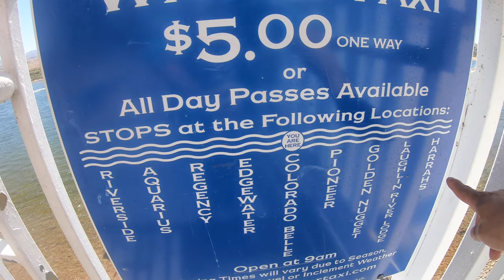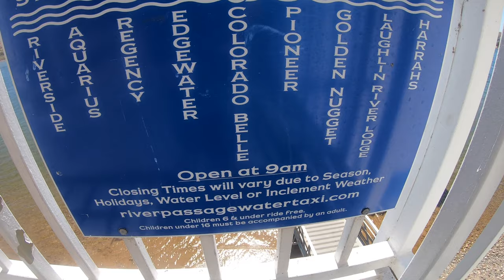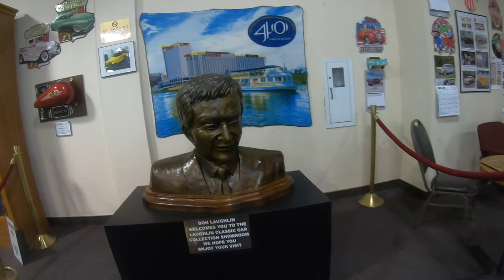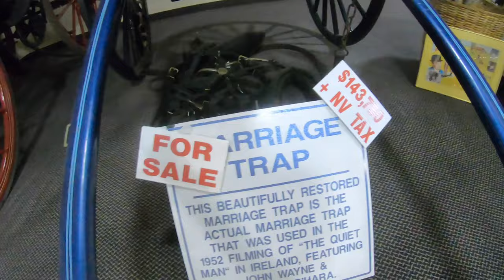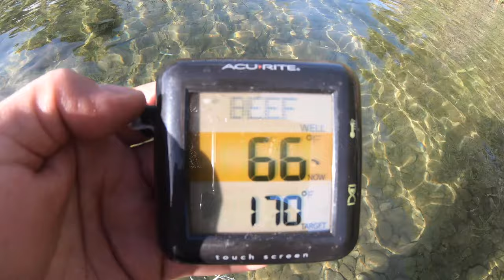🔴 Explorando Laughlin y Rio colorado (Nevada/Arizona)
Laughlin es una ciudad no incorporada y un lugar designado por el censo en el condado de Clark, Nevada, Estados Unidos. Se encuentra en el río Colorado, directamente frente a Bullhead City, Arizona, que es mucho más grande. Laughlin se encuentra a 140 km (90 millas) al sur de Las Vegas, en el extremo sur de Nevada, y es conocida por sus juegos y recreación acuática. Según el censo de 2010, la población era de 7.323. Las comunidades cercanas de Bullhead City, Arizona; Needles, California; Fort Mohave, Arizona; y Mohave Valley, Arizona, llevan la población total del área a alrededor de 100,000. Laughlin también está a 460 kilómetros al noreste de Los Ángeles.

Ubicación en los Estados Unidos
Coordenadas: 35 ° 8′30 ″ N 114 ° 37′7 ″ W
País
Estados Unidos
Estado
Nevada
Condado
Clark
Fundado
1964
Nombrado para
Don Laughlin
Zona
 • Total
89,4 millas cuadradas (231,5 km2)
 • Tierra
88.0 millas cuadradas (228.0 km2)
 • Agua
1,4 millas cuadradas (3,5 km2) 1,55%
Elevación
558 pies (170 m)
Población (2010) [1]
 • Total
7.323
 • Densidad
83,1 / mi2 (32,1 / km2)
Zona horaria
UTC − 08: 00 (PST)
 • Verano (DST)
UTC − 07: 00 (PDT)
Códigos ZIP
Código (s) de área
702 y 725
Código FIPS
32-41000
ID de función GNIS
0856066

Laughlin recibió su nombre de Don Laughlin, un nativo de Owatonna, Minnesota que compró el extremo sur de Nevada en 1964 (informalmente llamado South Pointe). En ese momento, Don Laughlin operaba el 101 Club en Las Vegas. Abrió lo que se convertiría en el Riverside Resort, y luego quiso llamar a la comunidad Riverside o Casino, pero la oficina de correos optó por Laughlin.

El extremo más al sur de Nevada, a lo largo del río Colorado, donde se encuentran Nevada, California y Arizona, se ha convertido en un importante destino turístico nacional y centro de juegos de azar en las últimas décadas. El municipio de Laughlin se estableció en la década de 1940 como South Pointe debido a la proximidad al extremo sur del estado de Nevada. La primera ciudad consistía en un motel y un bar que atendían a los mineros de oro y plata, los trabajadores de la construcción que construían la presa Davis y los entusiastas de la pesca. En la década de 1950, los trabajadores de la construcción se marcharon y la ciudad prácticamente desapareció.

En 1964, Don Laughlin, propietario del 101 Club en Las Vegas, voló sobre el sitio y vio su potencial turístico. Ofreció comprar el terreno y, en unos pocos años, el pequeño motel y casino, que constaba de solo 12 máquinas tragamonedas y dos mesas en vivo, estaba lleno de actividad. En 1966, el Riverside Resort construyó el primer rascacielos de 14 pisos; en 1972, se agregaron 48 habitaciones, seguidas de varias adiciones. Un segundo casino, el Bobcat Club, abrió sus puertas en 1967, donde actualmente opera el Golden Nugget Laughlin. En 1968, abrió sus puertas un tercer casino, el Monte Carlo. Al otro lado del río, Bullhead City, Arizona, se encontraba bajo el resplandor de la luz del casino. Los barcos lanzadera transportaban a los clientes desde el lado de Arizona del río hasta los centros turísticos de Laughlin y viceversa.

La década de 1980 vio la construcción de varios hoteles y casinos más. The Colorado Hotel (ahora el Pioneer), The Regency, Sam's Town Gold River (ahora Laughlin River Lodge) y The Edgewater abrieron a principios de la década de 1980. Otros inversores vieron el crecimiento como una oportunidad para participar en la acción. Un segundo auge resultó en la construcción de The Colorado Belle, Harrah's Del Rio y The Ramada Express (ahora The Tropicana Express). En 1987, Don Laughlin financió y construyó el Puente Laughlin a un costo de $ 3.5 millones. Donó el puente a los estados de Nevada y Arizona. El puente transporta 30.000 vehículos al día. En 1988, se anunció un megaresort llamado Emerald Resort, que habría sido el más grande del sur de Nevada, pero su primera torre quedó sin terminar debido al colapso del mercado de bonos basura en 1990. Solo se abrió el campo de golf del proyecto y funcionó desde 1991 hasta 2005. El Flamingo Hilton, ahora conocido como The Aquarius, fue construido en 1990.

En la actualidad, hay nueve hoteles / casinos y un motel en Laughlin que ofrecen más de 10,000 habitaciones, 154,000 pies cuadrados (14,300 m2) de espacio para reuniones, 60 restaurantes, dos museos, una bolera de 34 carriles y una variedad de boutiques, spas y salones. Más de 14.000 trabajadores de casinos ahora cruzan el Colorado en un barco lanzadera o en el puente Laughlin cada día. Laughlin actualmente atrae a menos de 2 millones de visitantes al año que lo visitan para jugar, disfrutar de deportes acuáticos en el río Colorado o asistir a muchos eventos especiales de alto perfil organizados por la comunidad.